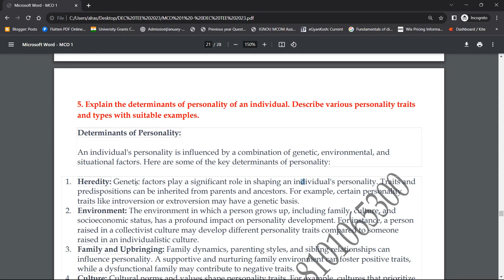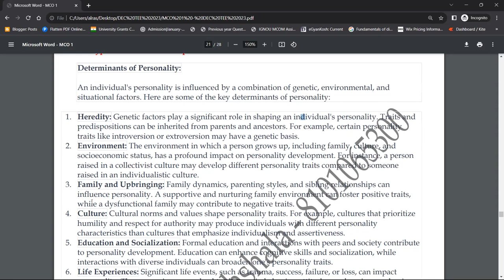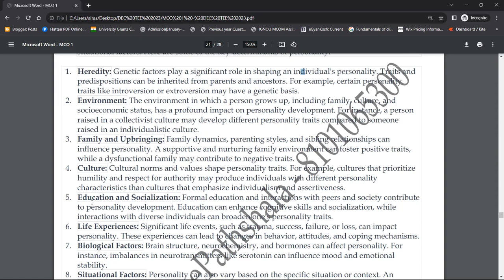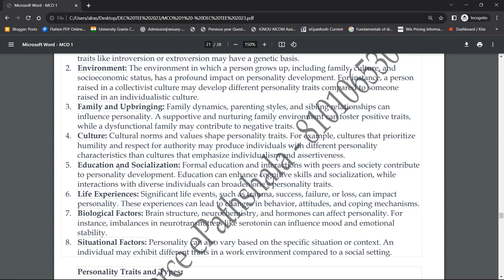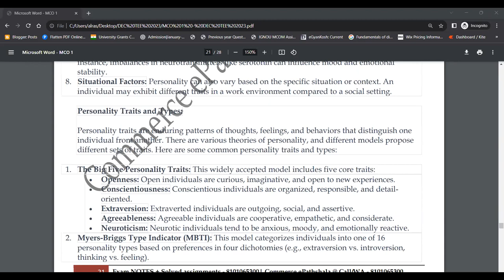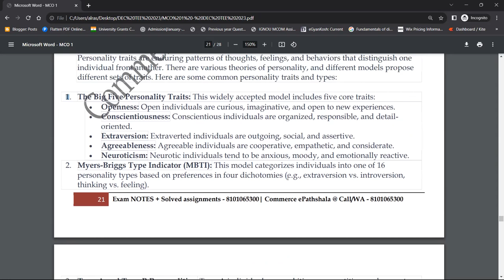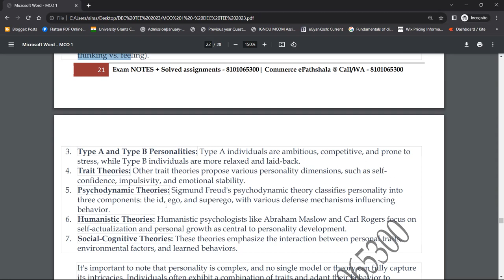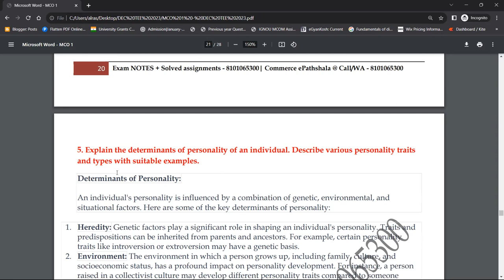MCO 1 : Q - EXAPLIN THE DETERMINANTS OF PERSONALITY OF AN INDIVIDUAL. DESCRIBE VARIOUS PERSONALITY T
Commerce ePathshala
MCO 1 : Q - EXAPLIN THE DETERMINANTS OF PERSONALITY OF AN INDIVIDUAL. DESCRIBE VARIOUS PERSONALITY TRAITS.

1. Unit Wise Q & A Solve (FREE)
2. FREE Solved Assignments
3. EXAM NOTES @ 200/Paper
4. On- Demand Lectures
5. IGNOU Updates
6. Online Classes @ 500/Month (ABOVE ALL FREE)